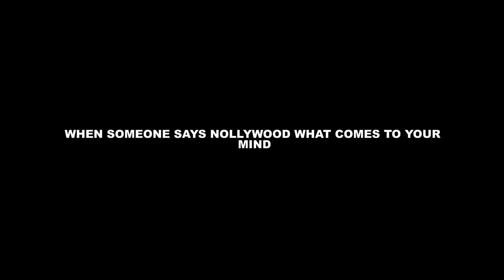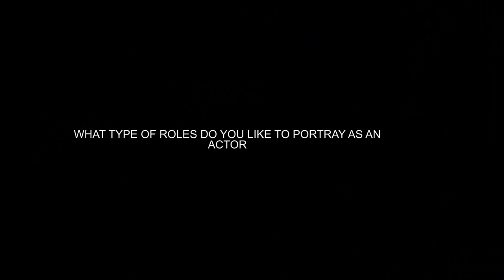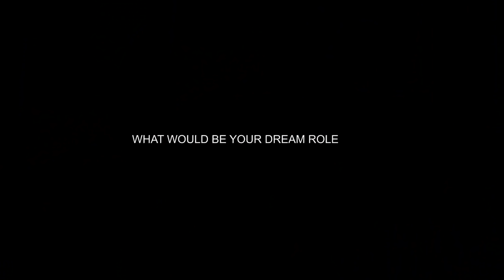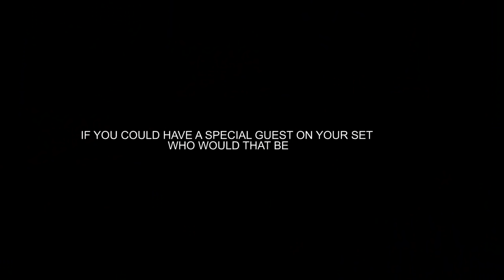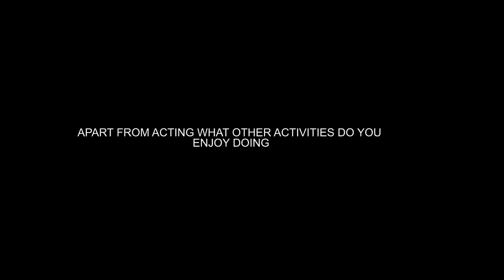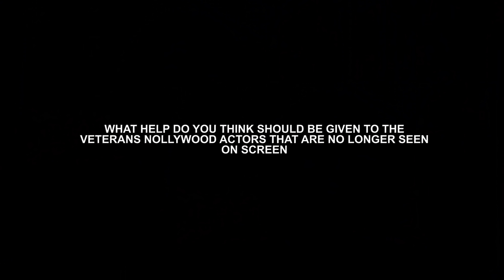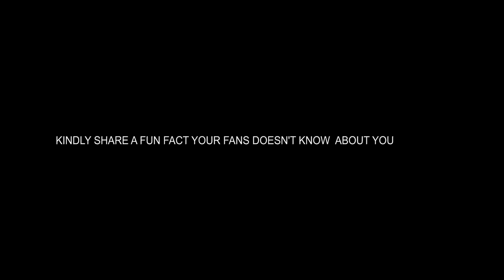Inside Nollywood - Esther Audu -Nollywood African movie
Inside Nollywood with actress and producer  Esther Audu